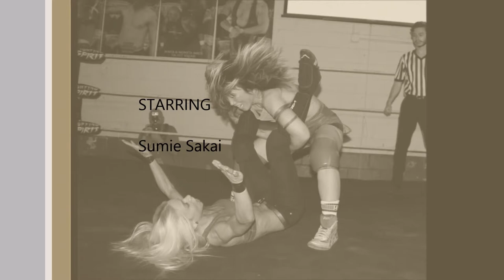David Falcon Interviews Sumie Sukai